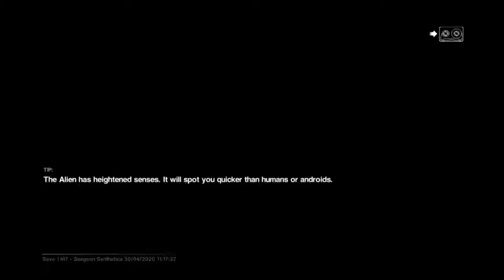Xenomorph Got Me 🎮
Alien Isolation